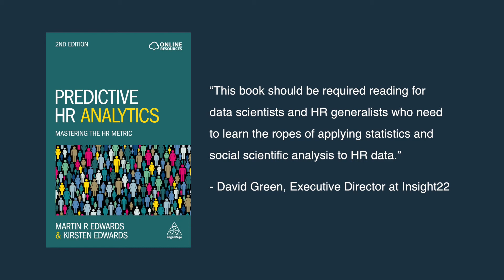Understanding Shared Variance | Kirsten Edwards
Diversity analytics, recruitment analytics, retention strategy and performance management all need to understand the concept of shared variance. This is integral to predictive reports.

The relationships, patterns and trends of behaviour are important to understand. Kirsten Edwards, co-author of Predictive HR Analytics, provides examples in this video that will help your organization predict things like employee performance.